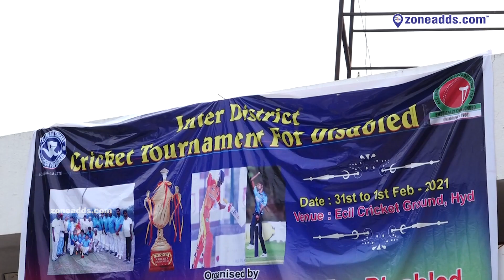Inter Dist Disable Cricket Tournament || Selections 2021 | TS Cricket Assoc. for Disabled | zoneadds